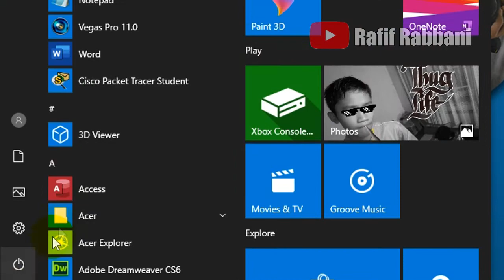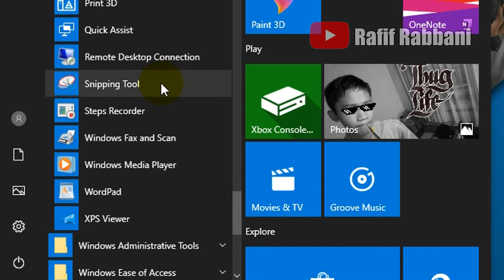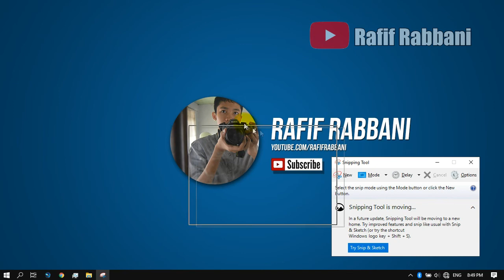Cara Menampilkan Snipping Tool di Windows 10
Cara Menampilkan Snipping Tool di Windows 10 - di video kali ini, saya akan membahas tentang cara munculin snipping tool windows 7, 8, 10. nampilin snipping tool sangatlah mudah.

Snipping Tool adalah suatu software yang digunakan untuk mengambil gambar pada layar laptop maupun pc/komputer anda. snipping tool sudah disediakan di windows anda.

Terima Kasih.